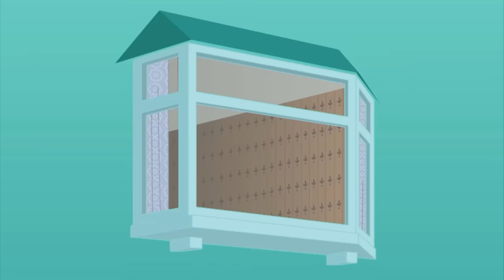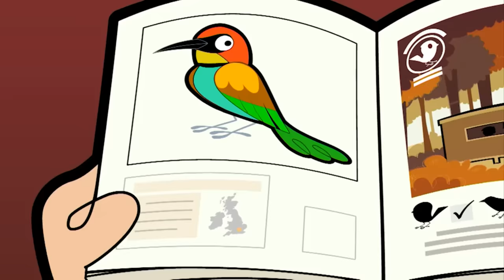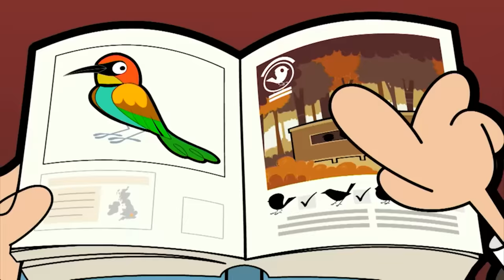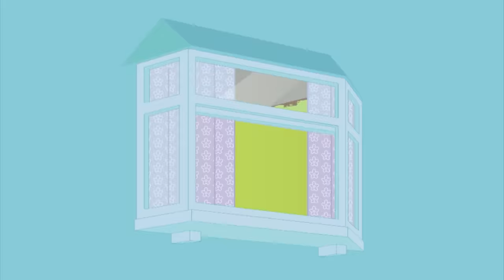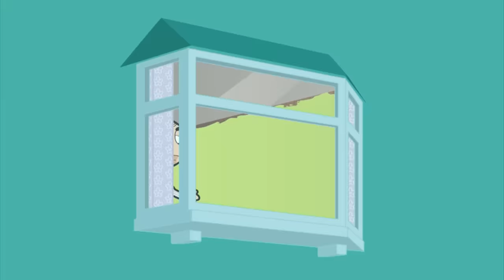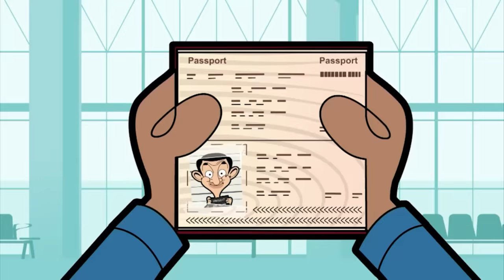Bean's Big Fight | Mr. Bean | Cartoons for Kids | WildBrain Kids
Mr. Bean becomes an accidental wrestling champion with a little help from Mrs. Wicket and her friend.

00:00:00 - Wrestle Bean
00:09:59 - Ice Cream
00:19:59 - A Round of Golf
00:29:58 - Bean's Safari
00:39:58 - Birthday Party
00:49:58 - Rare Bird
00:59:58 - Pizza Bean
01:09:58 - What a Load of Rubbish
01:19:58 - A Magic Day Out
01:29:58 - Ball Pool
01:39:58 - Superhero Bean
01:49:57 - In the Garden
01:59:57 - Bean Painting
02:09:57 - The Photograph
02:19:57 - The Robot